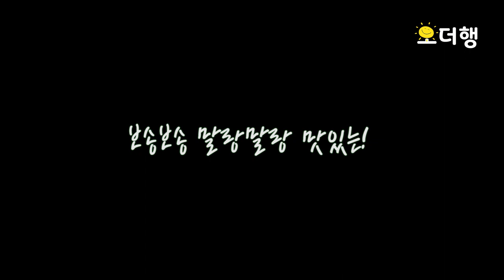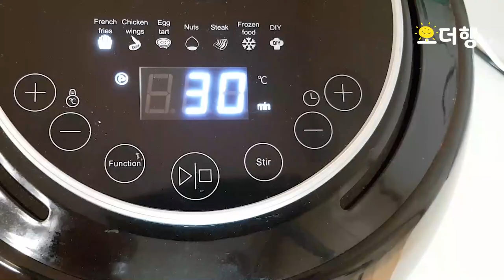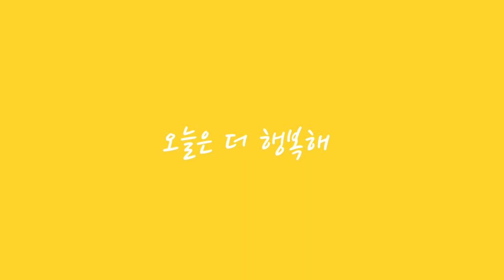녹차가루로 카스테라 노오븐 | 에어프라이어 요리 | Green Tea Castella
베이킹 왕초보 성공률99%~~
본인이 만들고 본인이 놀라는 카스테라!!
맛있습니다!

▶녹차 카스테라  에어프라이어
[재료]
박력분(중력분), 계란, 올리브유, 설탕, 소금, 우유, 녹차가루, 바닐라익스트랙

* 컵 : 일반 종이컵

[만드는 법]
1. 게란 4개 노른자와 흰자를 분리해 주세요.
2. 노른자4개+ 소금1g+ 올리브유(식용유)1/3컵+  우유1/3컵+ 바닐라 익스트랙 1ts
    (바닐라 익스트랙: 비린내 제거)
3. 흰자+ 설탕1/2컵( 나눠서 넣고) 거품기나 핸드믹서기로 머랭을 만들어 주세요.
    (기호에 따라 설탕의 양 가감합니다.)
4. 3.+ 2. 넣고 잘 섞어 주세요.
5. 4.+ 밀가루 120g + 녹차가루 10g  체에 내려 골고루 섞어 주세요.
6. 빵틀에 넣고 에어프라이어 온도 170℃, 30분 설정해 주세요.
  (에어프라이어에 따라 가감합니다)
7. 포슬포슬 말랑말랑 맛있는 녹차 카스테라가 완성됩니다.